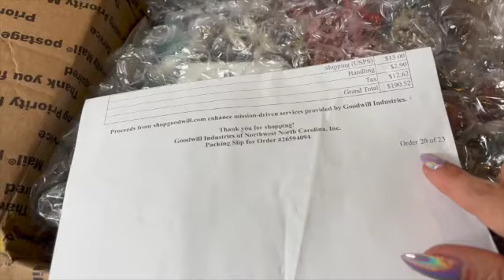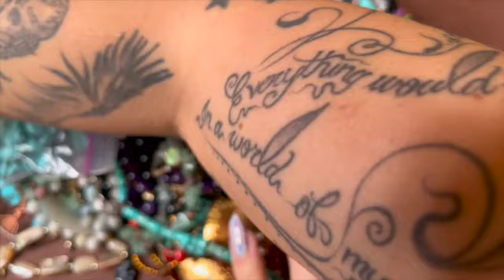beautiful pieces from a Semi-precious stone lot